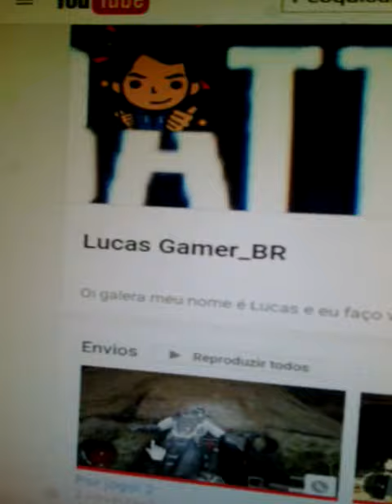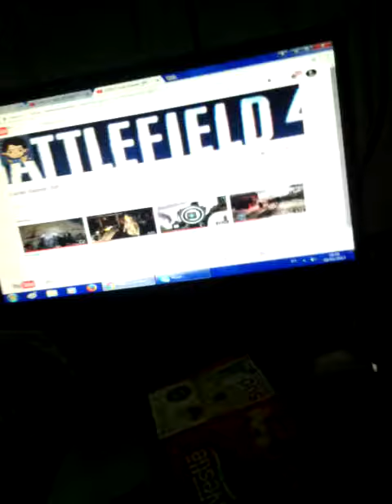Divulgando o Canal: Lucas Gamer_BR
Inscrevam-se lá

Amigos